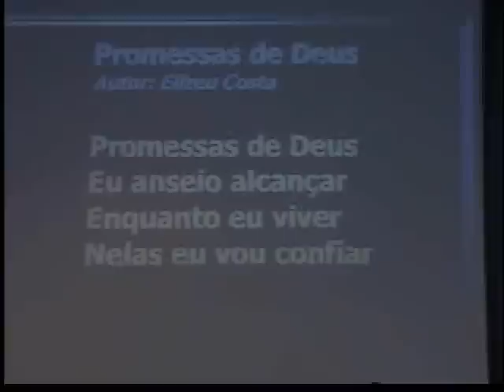Tabernáculo Jacuí - Santa Ceia - Promessas de Deus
O Brasil Para Cristo Tabernáculo Jacuí.
Santa Ceia Realizada em 14 de Outubro de 2007.
Pb Elizeu Costa, Pb Josias Aguiar e Ministério Tabernáculo Ministram a canção "Promessas de Deus"